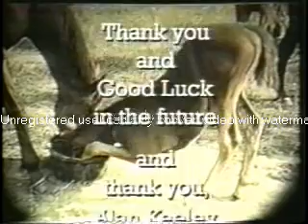Maclay Finals 1998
Kimball on Bigboy aka StoweAway; 17.3hh TB/Hanovarian, first year showing.  Maclay Finals 1998 at Madison Square Garde